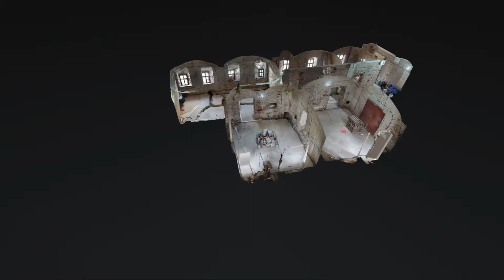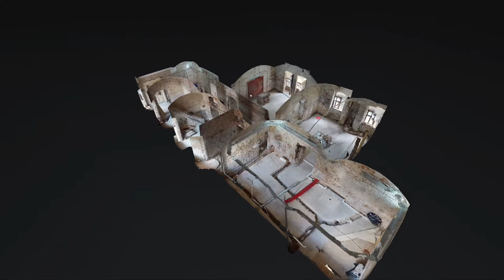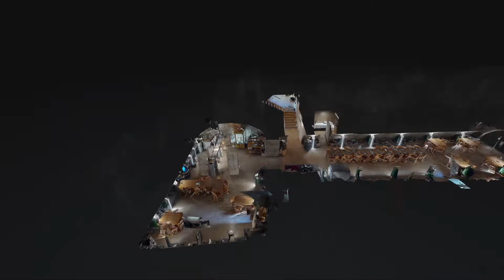INTERREG SK-HU audio-vizuálny materiál